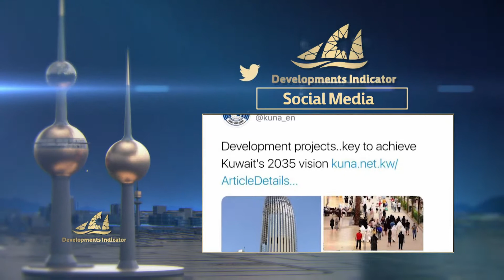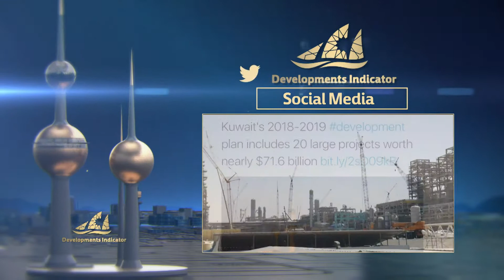Kuwait Super Light crude oil